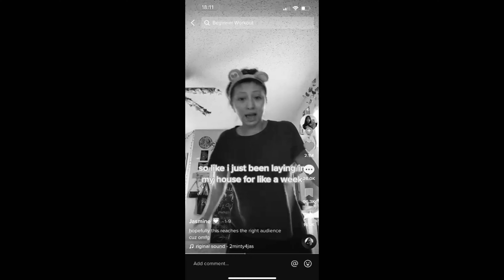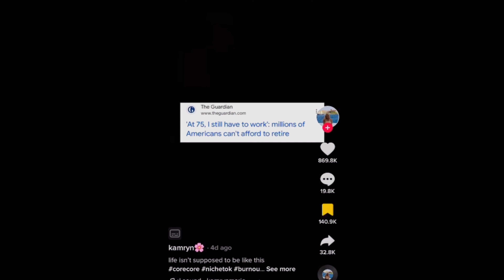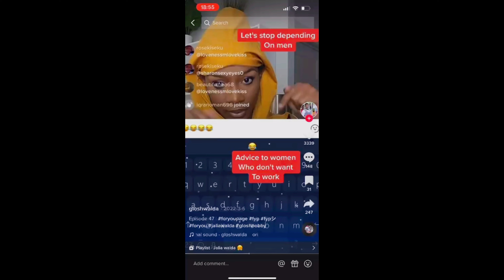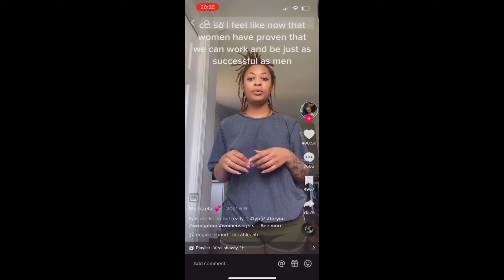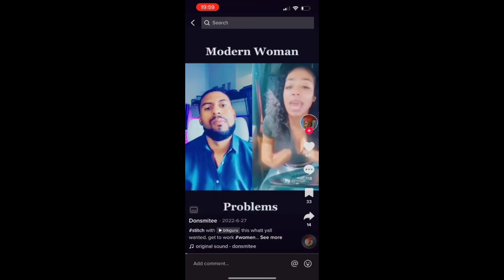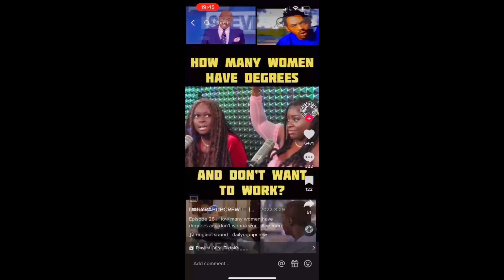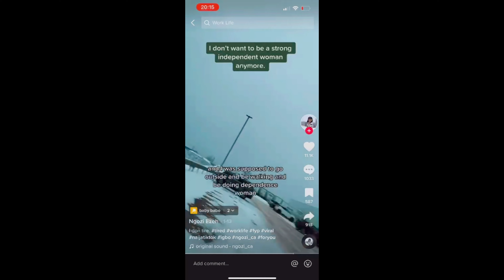Women Crying Over Having To Work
You wanted equality, We need those 40 hours please.